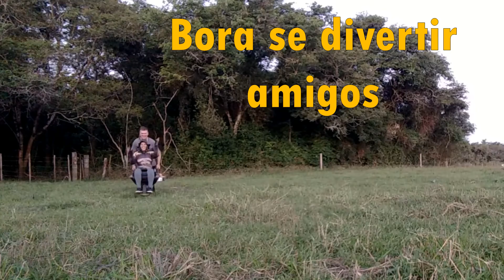✅MANUTENÇÃO -Como Fazer Porta Varas no tablado com sobra de madeira/ CEVA PIAU E PIAPARA - PESCARIA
Fala amigos pescadores, aventureiros e rancheiros no vídeo de hoje Eu e Ela vamos no nosso ponto de pesca no rio Mogi Guaçu para fazer manutenção no nosso tablado de madeira que já está precisando de alguns reparos. Vamos mostrar pra vocês como fizemos nosso porta varas com molinete fácil e barato com sobra de madeira. Aproveitamos a tarde para colocar a nova ceva fixa para pesca de piau e piapara e jogar uma varinha na água pra ver se sai uns brutos aqui no rio mogi guaçu . Deixa o seu nome e a cidade de onde você é nos comentários que nós também mandamos aquele abraço carinhosos pra você nos próximos vídeos.
   Fiquem com Deus e um super abraço no coração de cada um de vocês do Pescaria e aventura Eu & Ela .

LINKS DAS FERRAMENTAS USADAS NO VÍDEO
🔴FURADEIRA PARAFUSADEIRA PORTÁTIL